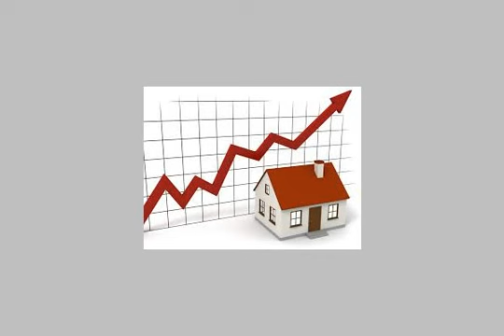Apartment For Rent In Mansheya Alexandria - mlseg.com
Apartment For Rent In Mansheya Alexandria شقة 250م تصلح مقر شركة او حضانة او سنتر تعليمى عبارة عن 6غرف وريسبشن2 حمام ومطبخ تشطيب هاى لوكس مكيفة مطلوب 7000 جنية للاستعلام مجموعة كنوز العقارية كود (1794) - - - محطة الرمل - Egypt Real Estate | Alexandria | Mansheya | Apartment For Rent